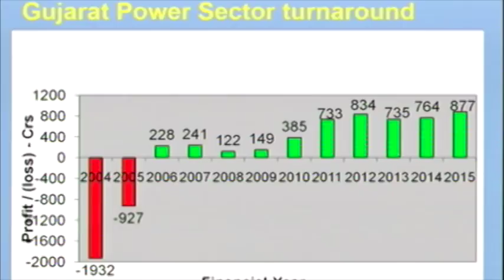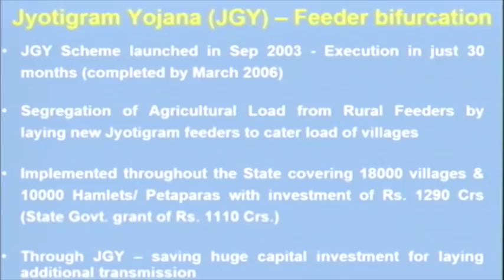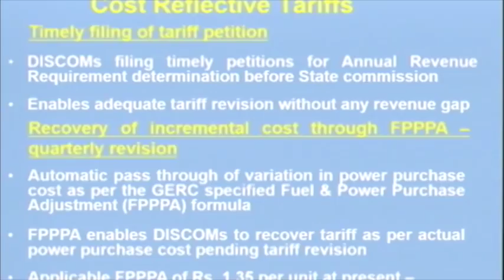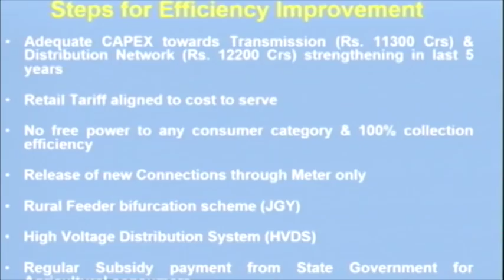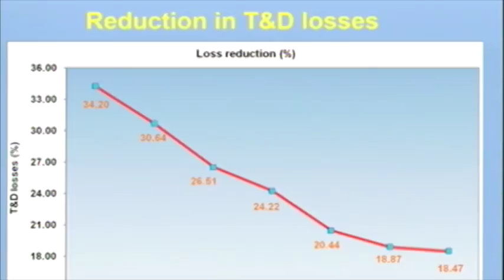We need to improve transmission systems and distribution networks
Shri. L. Chuaungo, IAS
Principal Secretary, Energy and Petrochemical Department - Government of Gujarat, India